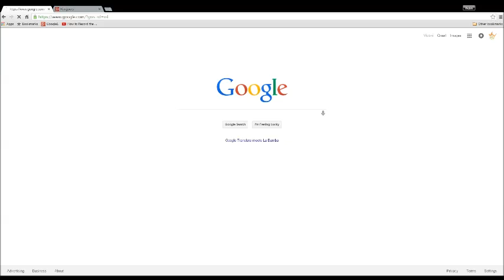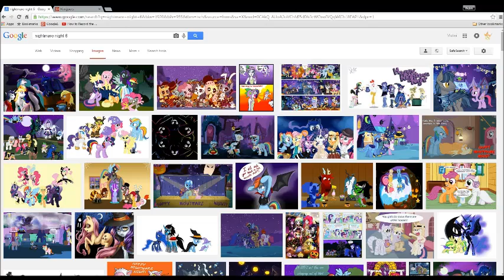FNAF NIGHTMARE ANIMATRONIC STARTED IN MLP? Fnaf Theory